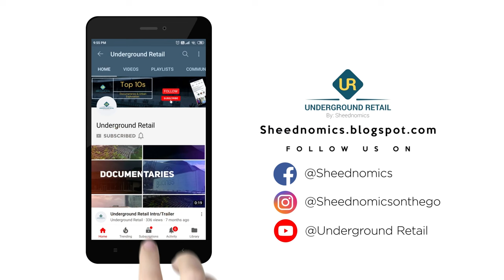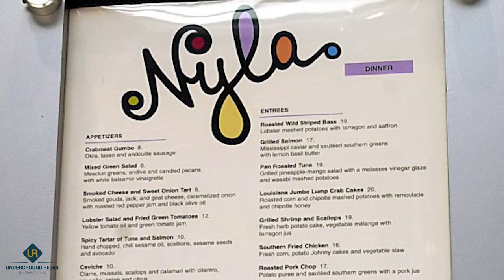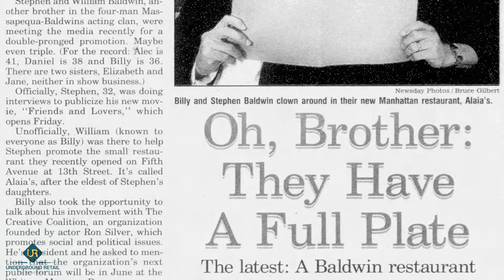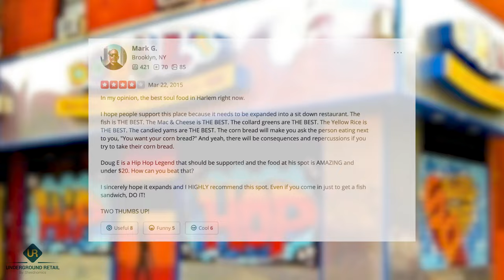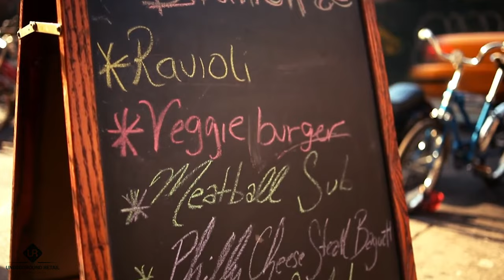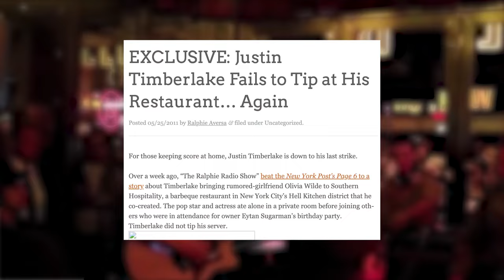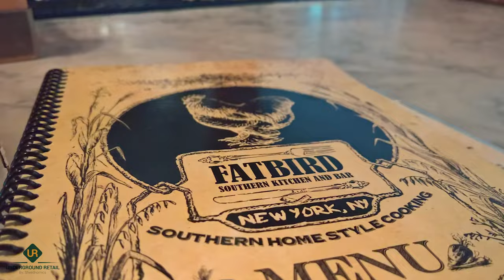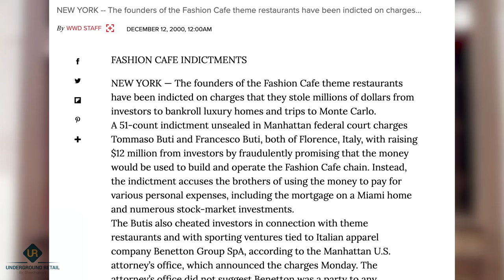10 Failed Celebrity-Owned Restaurants of NYC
New York City…, known for its vibrant Skylines and Tourism, has seen its fair share of celebrity-owned restaurants that came and went over the years. While some left a lasting impression, others quickly faded into the city's food history.

Today, let's stroll down memory lane as we remember a few “Defunct Celebrity-Owned Restaurants” that once graced New York City’s dining landscape.

0:00 - Intro
0:54 - Nyla (Britney Spears)
3:18 - Alaia/Luahn/Society 5 (Baldwin Bros)
4:13 - Justin's (Diddy)
5:12 - Doug E.'s Fresh Chicken & Waffles (Doug E. Fresh)
6:19 - RYU (Scott Disick)
7:34 - Teany Cafe (Moby)
8:43  - TBA (Pete Wenz)
9:55 - TBA (Justin Timberlake)
11:20 - TBA (Cat Ora)
12:22 - TBA (N.Campbell, C. Schiffer & C. Turlington)
14:22 - Outro

(Instagram) (Facebook Page) (Official Blog)

(Video Links)

Pictures and Articles (Credit not mentioned in the video)

*** Some Pictures and Videos are from other sources with proper credit given in the video and the description listed above. If you believe credit was not given properly, send me a direct email so it can be added to the video.***